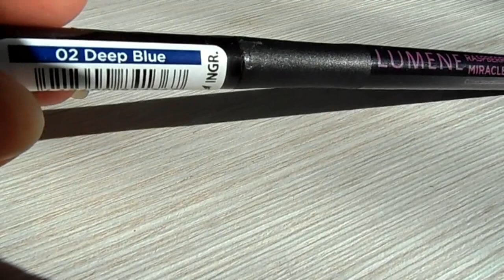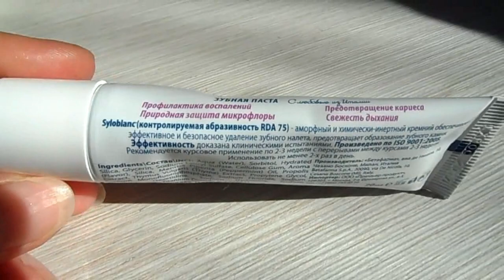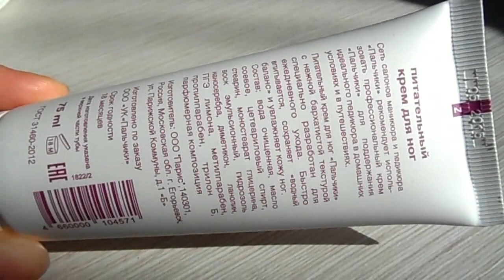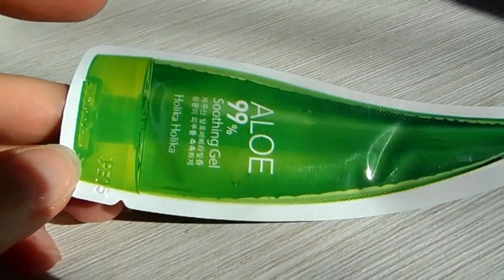Новая коробочка ElleBox/Наполнение и Впечатления